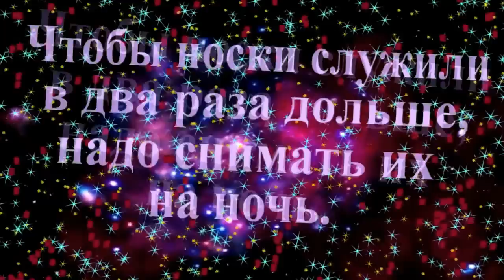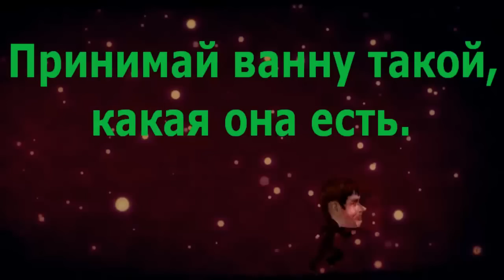DJ ДЕД21. Анекдоты. Декабрь 2014